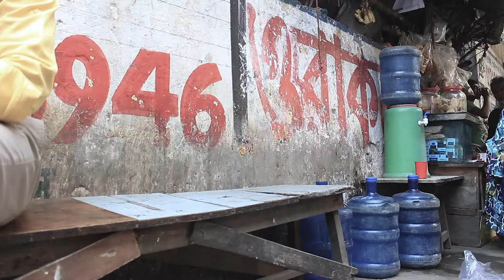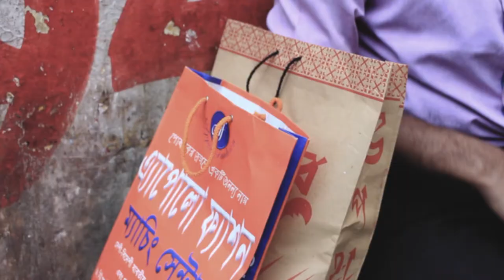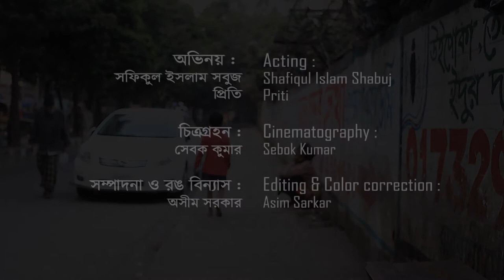Ek chilte hasi / A Smile short film by Asim Sarkar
Ek chilte hasi / A Smile/ is a social awareness short film. this is social awareness short film, but shooting time experiment Direction, camera work, artist handeling, Editing, Color correction, titel making  etc other experience .
Story, Screenplay & Direction : Asim Sarkar
Cinematography : Sabok Kumar
Editing,Title  & Color : Asim Sarkar
Casting : Shafiqul Islam Shabuj, Priti